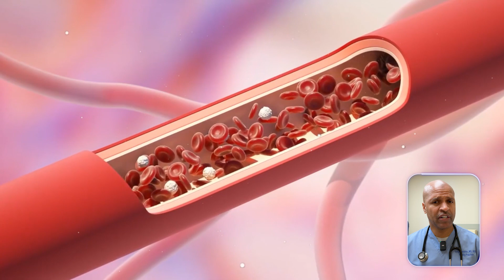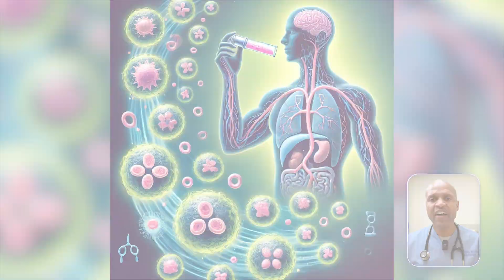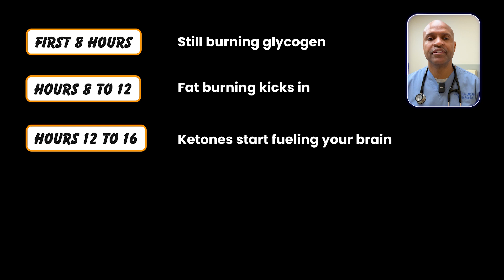Fasting for 24 Hours: Science-Based Results You Need to Know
Fasting for 24 hours might sound extreme—but what if it’s the secret weapon your body’s been waiting for? In this video, Dr. Tony Hampton, board-certified family and obesity medicine physician, breaks down exactly what happens inside your body hour by hour during a 24-hour fast.

From blood sugar drops to fat-burning and the incredible process of autophagy, you’ll learn how your body flips the metabolic switch—and why this simple tool may help with weight loss, inflammation, cellular repair, and more.

Stay until the end to learn the #1 mistake people make when breaking their fast (and how to do it right).

Whether you're intermittent fasting, trying to improve metabolic health, or just curious—this is the fasting guide you’ve been looking for.

✅ Chapters included
✅ Doctor-approved insights
✅ Bonus fun facts throughout
✅ Based on science, delivered with heart

💬 Drop your fasting questions or experiences in the comments—I reply personally!

⏱️ Video Timeline (One Line Per Item)
00:00 Dramatic hook: “24 hours without food—what really happens?”
01:17 Hour 0–4: Still in fed state (insulin at work)
01:44 Hour 4–8: Hunger hormone + glycogen use
02:31 Hour 8–12: Glycogen depletes, fat burning begins
03:01 Hour 12–16: Ketones take over as brain f
03:35 Hour 16–20: Autophagy and cellular cleanup
04:05 Hour 20–24: Growth hormone rises, deep fat burn
04:32 The #1 mistake when breaking your fast